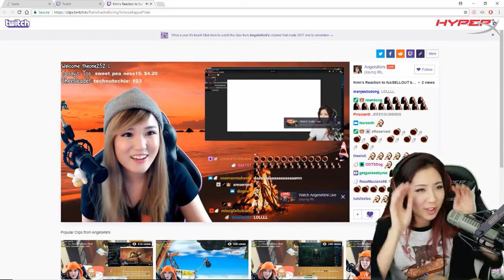" [THH]havoklord, utinsel, beagsandjam, xlapislazulixHighlights, Funny moments, Clips "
"GOD?
  Clipper - llamaftl
  Start time - 00:00:00
 Stink Bug Attacks Stephen!
  Clipper - thatonemook
  Start time - 00:00:17
 RIP JOAST
  Clipper - acetak
  Start time - 00:00:31
 gggg
  Clipper - feliperantc
  Start time - 00:00:43
 Take off your jacket
  Clipper - dedushka_petrovich
  Start time - 00:01:36

  Clipper - poogunair
  Start time - 00:01:46
 Do you know De Wae?
  Clipper - savaqa
  Start time - 00:02:13
 Caught Texting
  Clipper - serialbocks
  Start time - 00:02:25
 wtf
  Clipper - robertoahp
  Start time - 00:03:04
 Nice Collision Physics
  Clipper - thelenses
  Start time - 00:03:34
 Pan fried dinner
  Clipper - deathykloak
  Start time - 00:04:00
 hs x15 ;)
  Clipper - ojci3cc
  Start time - 00:04:55

  Clipper - cuteboy01
  Start time - 00:05:14
 Call me John Wick
  Clipper - bosenoob
  Start time - 00:05:22
 Leslies Reaction to Kimis Reaction to fusSELLOUT by Jesus
  Clipper - theone252
  Start time - 00:05:48

  Clipper - jason_bourneee
  Start time - 00:06:26
 I MYSELF WILL CARRY YOU TO THE GATES OF VALHALLA, COMMANDER
  Clipper - jaevric
  Start time - 00:07:03